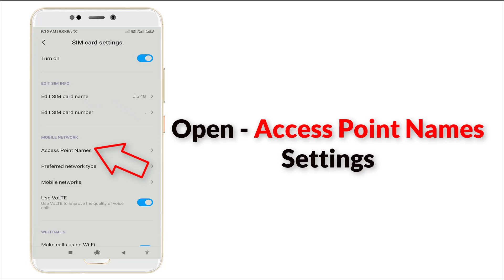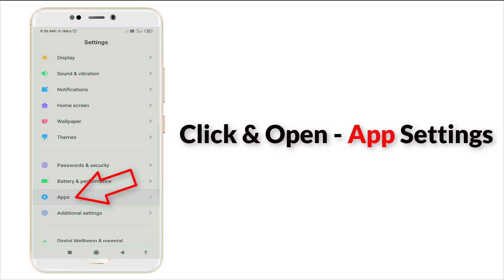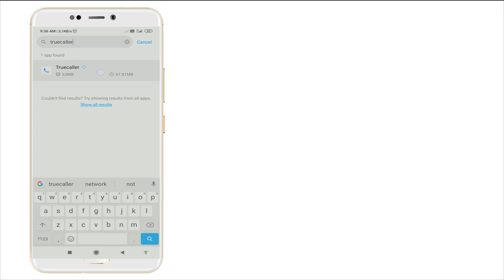Fix Something Went Wrong || Please Try Again Error On TrueCaller Android Mobile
Thank You Everyone So Much For Watch My Video On " Fix Something Went Wrong || Please Try Again Error On TrueCaller Android Mobile ". I Hope This Was Useful And You Learned Something Interesting.

Hope " Fix Something Went Wrong || Please Try Again Error On TrueCaller Android Mobile " useful content.